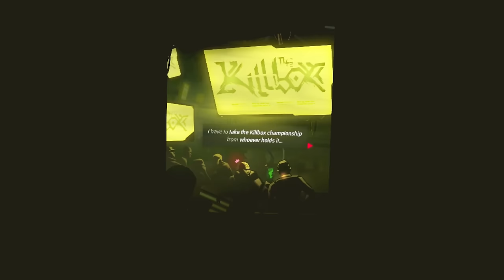UNDERDOGS | Act 1 | Underground Mech Fights Have Never Been This Fun!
Enter here to win a Quest 3 thanks to the developers!
We need to get inside New Brakka to save my brother's life. The only way in? Winning a championship with our giant gorilla mech! Battle, Shop, Repair, and Customize your way to the top!

Intro Movie: "Big Hero 6" (2014)

UNDERGROUND MECH FIGHTS! Wrap yourself in 5 tons of metal & go smashing through a dark scene of full-on metal-on-metal violence!

00:00 Intro + Welcome
01:29 Act 1 Day 1 - A New Beginning
04:53 Act 1 Day 2 - Meeting Our Crew
12:11 Act 1 Day 3 - Armor Won't Help These Dogs
18:33 Act 1 Day 4 - Battle In The Dark
24:23 Act 1 Day 5 - Prepping For The Boss
30:45 Our First Against The Killbox Champion

VR Headsets:
- Quest
- Quest 2
- Quest 3
- Oculus Rift S
- Valve Index
- HTC Vive
- HTC Vive Pro
- Playstation VR

PC Specs:
- RTX 3090
- i9-9900k CPU
- 32 GB DDR4-3200mhz RAM